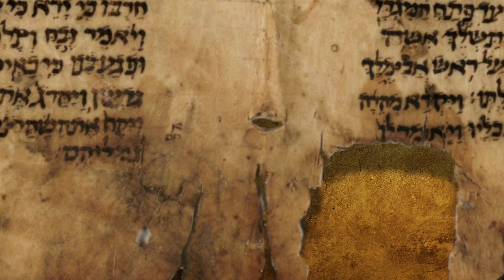Santa Maria Goretti: Católico não teme a perseguição religiosa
Homilia do Padre Tiago Geraldo, dos Arautos do Evangelho, em 10 de novembro de 2019, sobre Santa Maria Goretti, os mártires macabeus e a perseguição à Igreja.